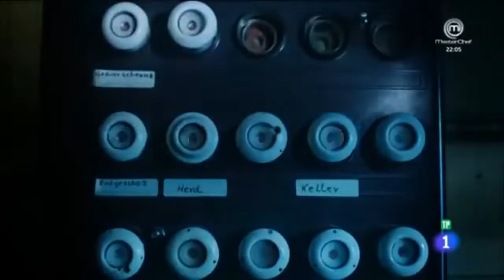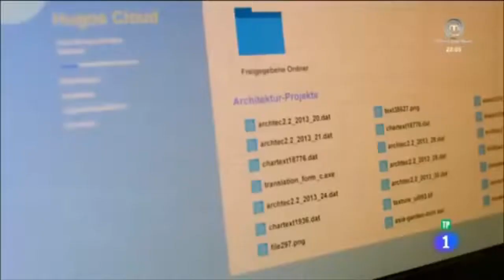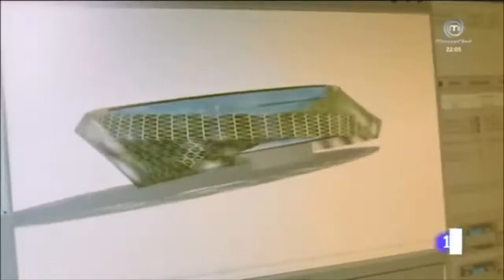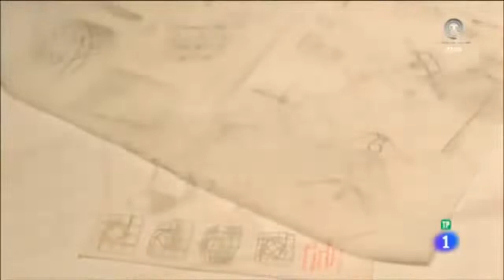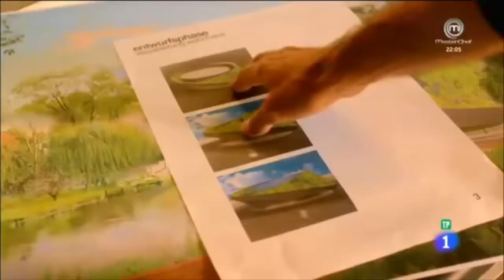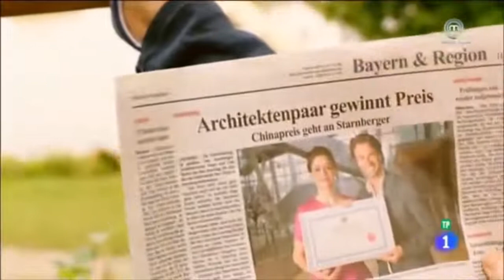Pelicula de Amor Completa en castellano Nueva Película Romantica